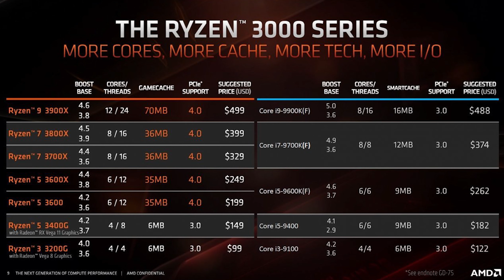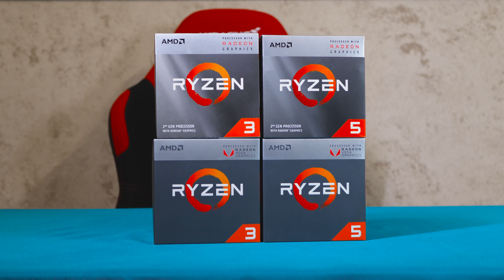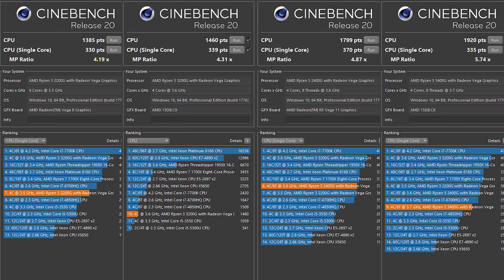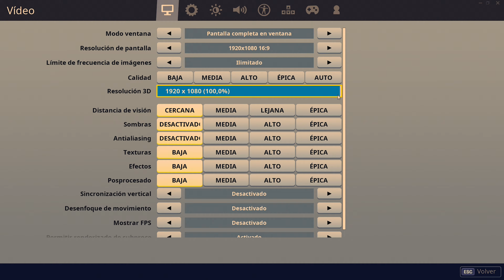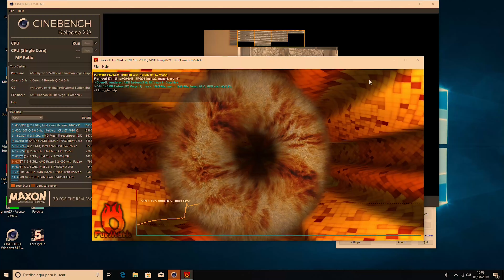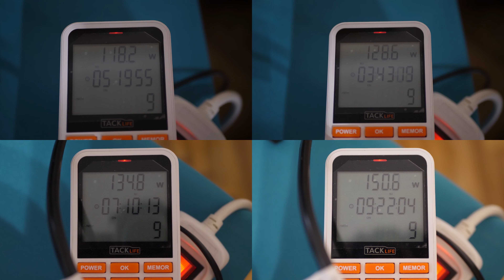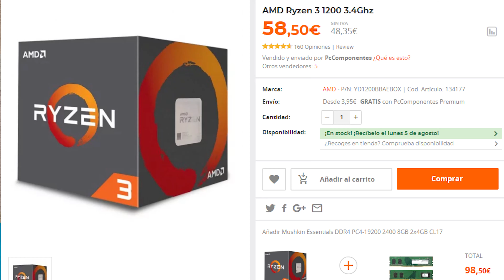Estas APUs ESTÁN MAMADISIMAS!!! | RYZEN 2200G, 3200G, 2400G y 3400G💪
✅AMD Ryzen R3 3200G